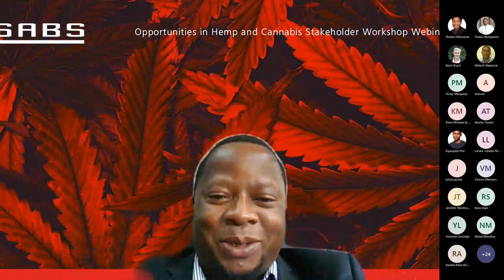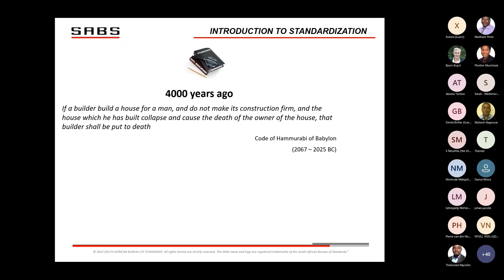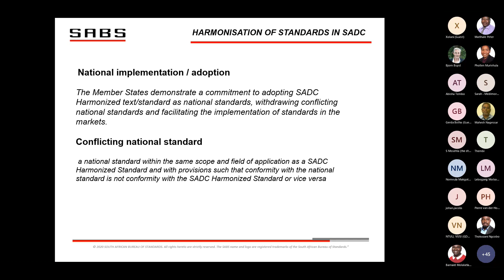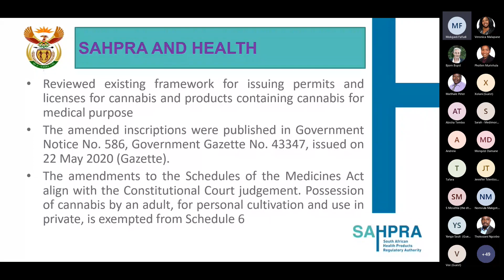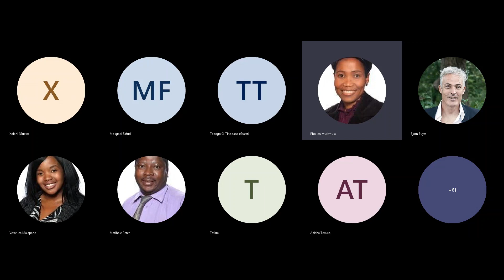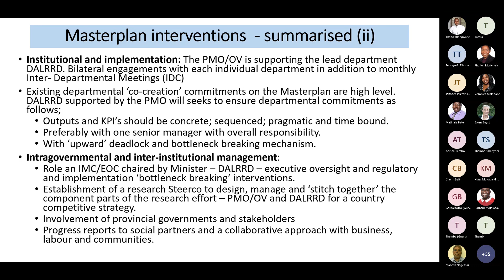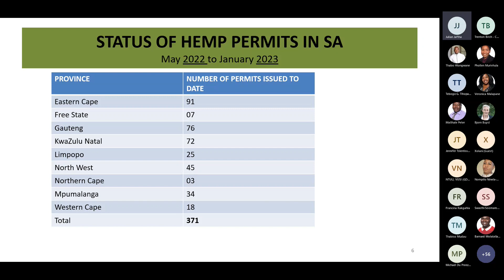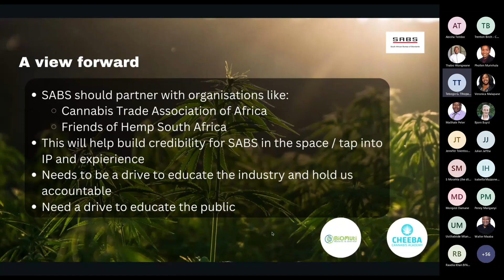Standardisation Opportunities for the Hemp and Cannabis Industry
Standardisation Opportunities for the Hemp and Cannabis Industry - Stakeholder Workshop

South Africa has cultivated, processed, sold, and exported hemp and cannabis in its raw form, including processed products, for many decades. This industry has been growing significantly in recent years and South African policymakers have undertaken to develop a national strategy for the industrialization and commercialization of Hemp and Cannabis to increase economic growth, create jobs and address the unsustainable poverty challenges.

The global cannabis market is growing at a rapid rate, including the various applications of hemp-derived products. The development of industry sector masterplans within this industry is set to unleash many industrialization opportunities both within the products and services sector and has a great potential of developing and supporting SMME’s thereby attracting domestic and foreign investments and local job creation.

The South African Bureau of standards (SABS) is the national standards body of South Africa mandated through legislation to develop national standards that support industrialization objectives whilst protecting the consumer on health and safety matters, including environmental protection, intends to standardize the entire value chain from cultivation to processing and manufacturing of hemp and cannabis.

The SABS is not a regulator, however, it intends to develop national standards and adopt international/regional standards available to aid conformity assessment for the hemp and cannabis sector. By so doing this will also assist the government’s effective regulatory framework in the sector.

Standards and conformity assessment provide industries with quality assurance and a competitive edge both in the local and global market as well as assure users/consumers of the safety of products.